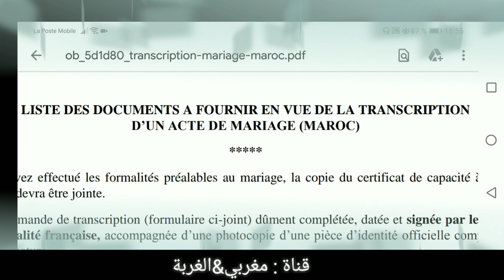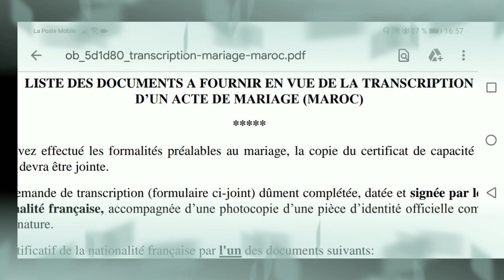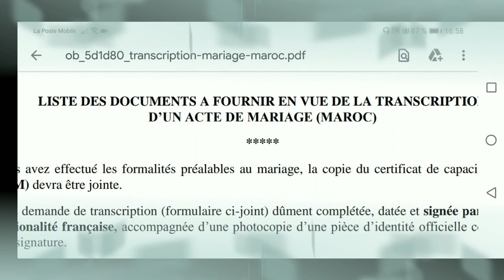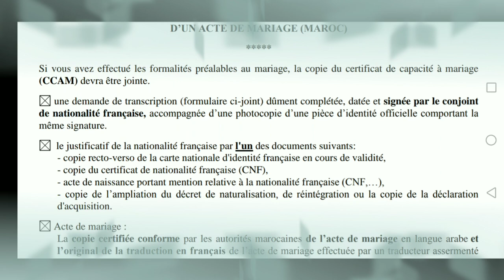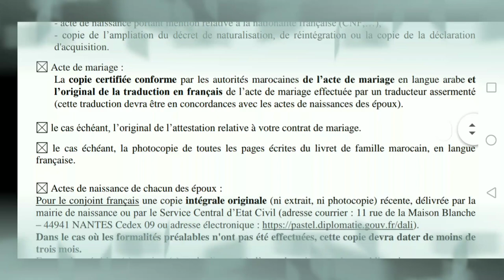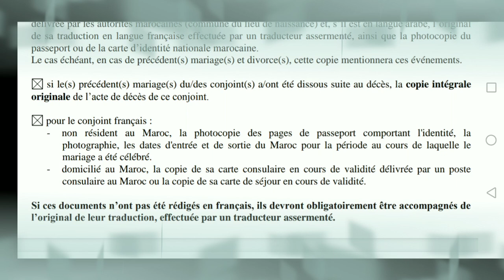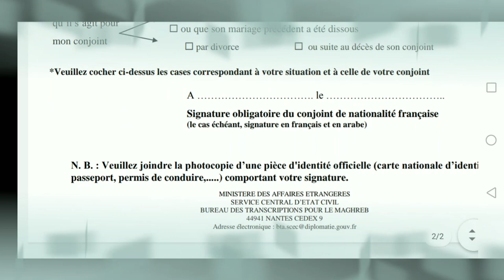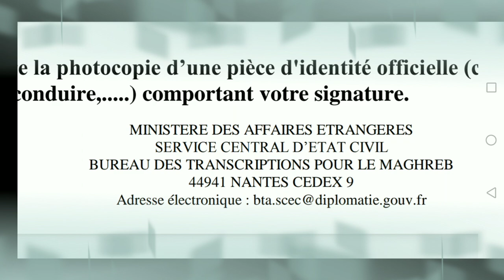La transcription de l'acte de mariage🇨🇵🇨🇵 شنو هما الأخطاء لخصني نتجنبها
Bureau des transcriptions pour le Maghreb - Ministère des affaires étrangères
  -  Par messagerie
   - Par courrier

    Ministère en charge des affaires étrangères
    Service central d'état civil
     Bureau des Transcriptions pour le Maghreb (BTM)
11, rue de la Maison Blanche
    44941 Nantes Cedex 9

 -  Par télécopie
    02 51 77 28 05